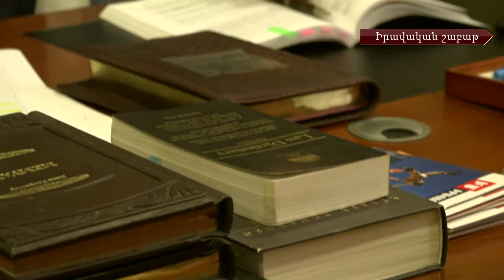Նոր փոփոխություններ, հին խնդիրներ․ իրավական անդրադարձ քաղաքացիական և քրեական ոլորտին